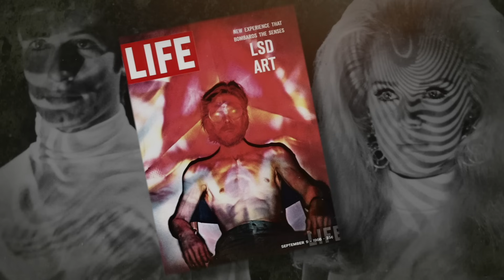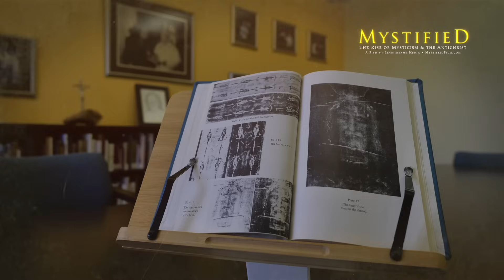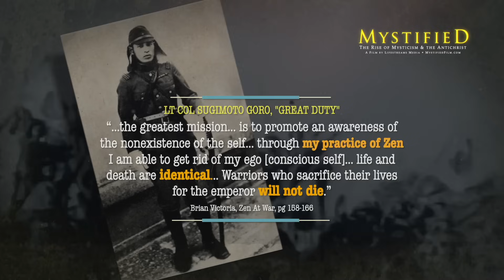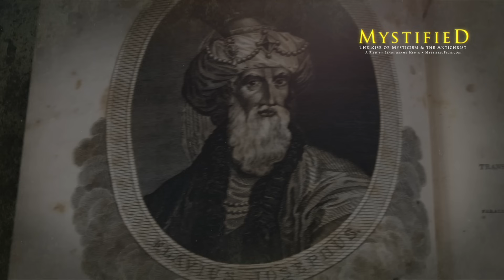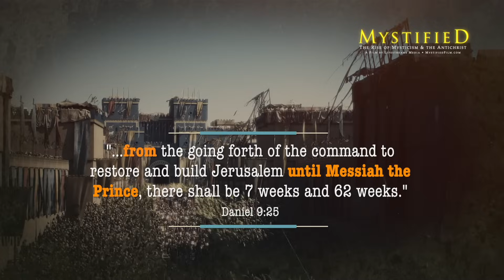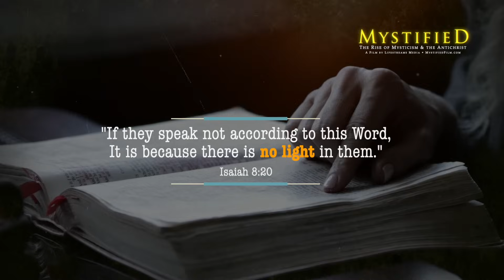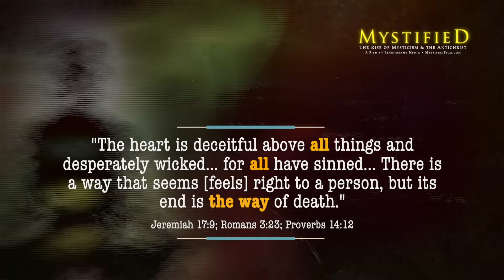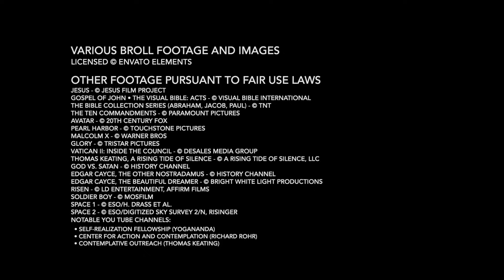MYSTIFIED: the Rise of Mysticism & the Antichrist | Film | Meditation, Psychedelic Drugs, Interfaith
A shocking documentary film exposing the history and recent rise of mysticism and it's connection to spiritualism, shamanism and earth's final events.  Through shared experiences of altered states of consciousness, mystics claim that all roads lead to God and that man can save himself.  The predictions and claims of the Bible that Jesus of Nazareth is the one and only Christ are explored through archaeology and witnesses.  Both perspectives can't be true, and the lines are being drawn today... even in Christianity.  1,500 years of controversy is rising again

00:00 - Why it matters
04:14 - Stephanie, pt 1
11:06 - Samuel and Vala, pt 1
18:23 - Elvis Presley's books
32:08 - Vatican II (interfaithism)
39:59 - Stephanie, pt 2 (post-V2 Voices)
49:38 - Zen at War
1:08:44 - Samuel and Vala, pt 2
1:14:40 - Dead Sea Scrolls
1:19:01 - Stephanie, pt 3 (Dondi, Roger Morneau)
1:24:40 - History of Mysticism
1:34:56 - Samuel and Vala, pt 3
1:40:07 - Bible views: who is Jesus Christ?
1:52:08 - Bible views: Prayer
2:08:10 - Bible views: death, original Lie
2:20:44 - Heretics and fundamentalists
2:32:58 - Tower of Babel
2:39:22 - Antichrist & destruction of evil
2:54:58 - "God's Spell" (Gospel) - changed lives